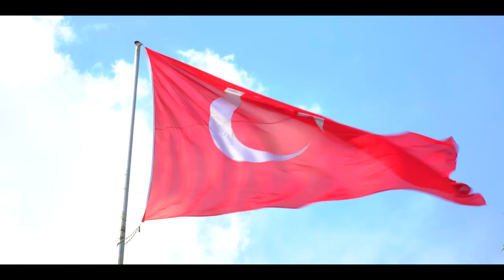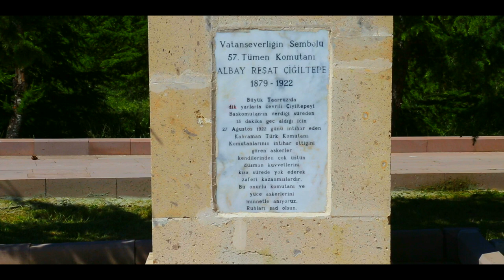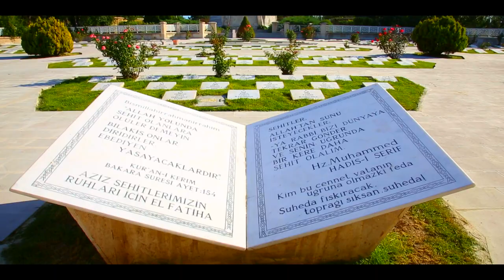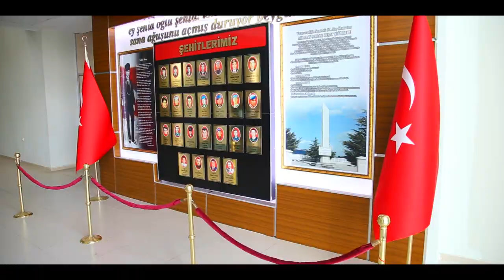SİNANPAŞA TANITIM FİLMİ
ANADOLU PRODÜKSİYON FİLM YAPIM